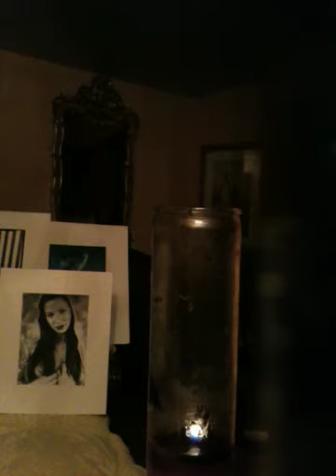La band girlfridaycd 1 song 11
Two on one